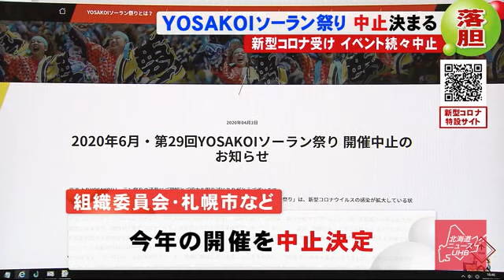「泣きそうな気持ち」YOSAKOI踊り手漏らす無念 神輿渡御やライラックまつりも イベント中止相次ぐ (20/04/03 20:50)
新型コロナウイルスの感染拡大を受けて、毎年6月に開催されているYOSAKOIソーラン祭りの中止が、4月3日発表されました。

　中止となるのは祭り開始以来初めてで、参加を予定していた人たちからは落胆の声も漏れています。

　札幌の初夏の風物詩YOSAKOIソーラン祭り。

　2019年は道内外279チーム、約2万8千人の踊り子が参加し、211万人の観客が訪れました。

　2020年も国内外から約280チームの参加が決まり、6月10日から開かれる予定でしたが、4月3日組織委員会や札幌市などが「先の見えない混乱が続く中、祭りを開催することに市民の理解を得られない」として、2020年の開催を中止すると発表しました。

　1992年から始まりこれまで28回行われてきましたが、中止は初めてです。

　小学生の頃からYOSAKOIを続けてきた踊り手の武田さん。ファイナル進出常連のチームで、迫真の演舞を今年も披露すべく練習を重ねていました。

　新琴似天舞龍神 武田桃子さん：「なぜか不思議と泣きそうな気持ち。すごく寂しい気持ちになった。6月が中止にならなければ、YOSAKOIで元気を与える何かを伝えられるものがあればいいなと思っていた」

　札幌市や組織委員会は、2020年の秋ごろまでに新型コロナの感染が収まれば代わりのイベント開催を検討したいとしています。

　一方北海道神宮も、新型コロナの影響で6月14日から行われる神宮例祭で、最終日の「神輿渡御」などを中止する事を決めました

　また、5月20日から札幌・大通公園などで予定されていたライラックまつりも中止が決定。

　これに伴い、道産ワインを楽しめるワインガーデンも中止となりました。

　さらに、世界各地で感染が広がっていることから、音楽の祭典、PMF・パシフィック・ミュージック・フェスティバルの開催中止も決まりました。

　新型コロナの感染終息が見えない中、道内各地のイベントが次々と中止に追い込まれています。